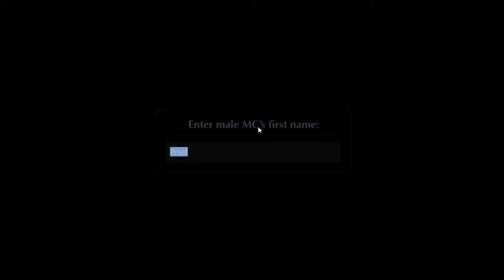Crystalline (Demo): Part 1 - Welcome to Terra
It's been a while since I spoke in full English so my speaking may not be fluent and I apologize for my broken language.

Crystalline is a comedy-centric, fantasy adventure, visual novel with an in-depth romance system. With hundreds of choices available, you can experience the storyline and interact with characters in a much more personalized way.

The protagonist finds himself mysteriously transported to Terra, a fantasy world empowered by magical crystals. Not long after arriving does he run into Leanna, a Mage-Knight investigating instances of concentrated energy in the area… which she learns is radiating from him! Together, they journey to understand how he got here and a way for him to return home. They soon discover that his arrival to Terra is more than just a coincidence!